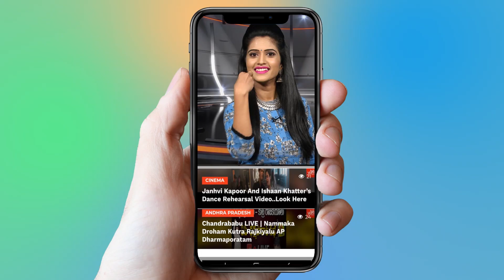Baghavan He is A Gamer Telugu Movie Trailer || YOYO Cine Talkies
Baghavan  He is A Gamer Telugu Movie Trailer